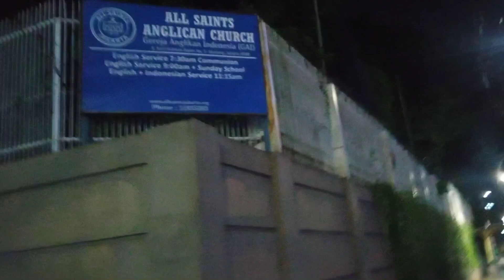Mendahului Matahari l Part 1 I Subuhan di PP Muhamadiyah I Menteng I Jakarta Kota Wali I Adzan Subuh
Subuh itu melatih, membina, mendidik, memahamkan Anak Adam untuk bisa semangat dan belajar dari Matahari yang tentunya sebagai makhluk @antonrachmatbelajarberhent165